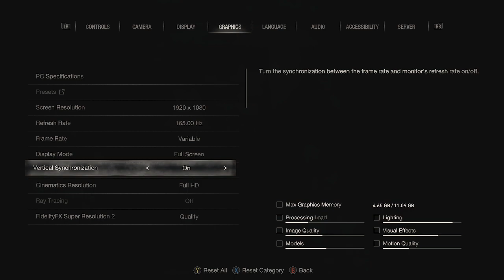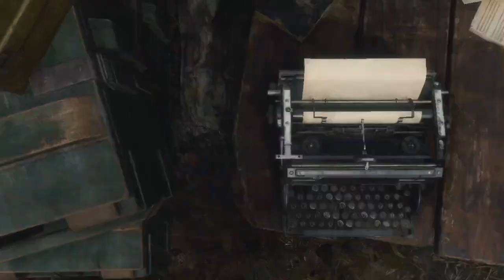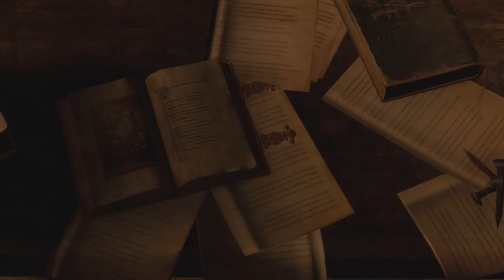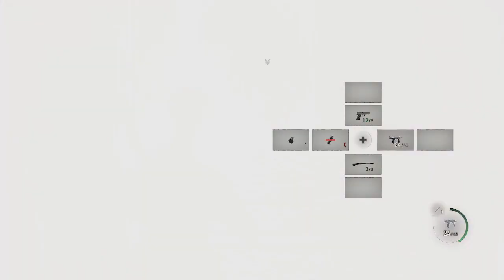Resident Evil 4 Remake | The NEW remake HD 4k ULTRA GRAPHICS Edition